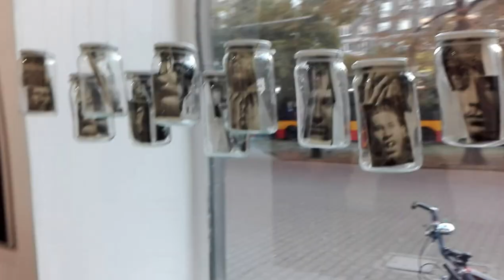DAMY RADĘ,GDY MAZUR ZA DORADZANIE NA STRONĘ PEPICZKÓW PRZEPĘDZIMY I PO LICHWIE!!!